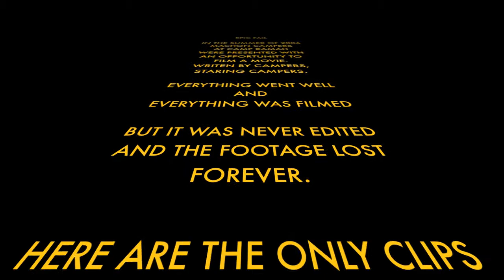The Lost Movie of Machon 2006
The story we wrote and filmed was that of Theodore Thomas Thompson, a camp legend where campers are lost to a secret underground layer of T.T.T. for G-d only knows what sick and demonic reasons. How are they lost? Through the plumbing (kind of like HP2, Chamber of Secrets). You flush the toilet, the floor opens under you, and swoosh. (I cannot recall if we came up with a reason for why this only happened sometimes.) This story is meant as myth to explain why all the bunks are on stilts and the bathrooms all have slotted floors.

"IN THE SUMMER OF 2006 MACHON CAMPERS AT CAMP RAMAH WERE PRESENTED WITH AN OPPORTUNITY TO FILM A MOVIE. WRITEN BY CAMPERS, STARING CAMPERS. EVERYTHING WENT WELL AND EVERYTHING WAS FILMED
BUT IT WAS NEVER EDITED AND THE FOOTAGE LOST FOREVER.
HERE ARE THE ONLY CLIPS KNOWN TO EXIST: THREE SILENT CLIPS FILMED FROM BEHIND THE CAMERA."

As far was we know, the original footage is with our favorite Rosh Edah (division head): Sarah. She has since moved to Israel and gotten married. Mazal Tov but we still want our movie!!